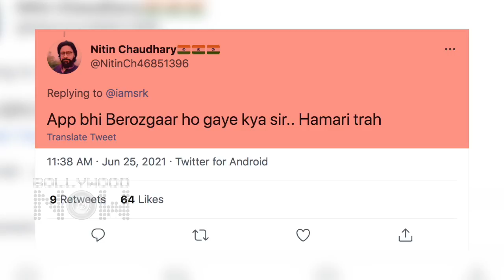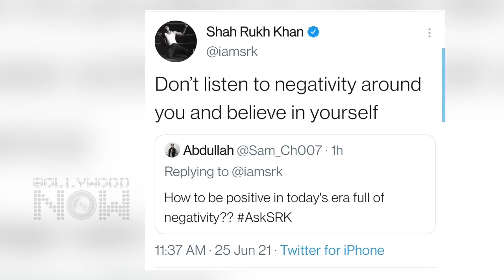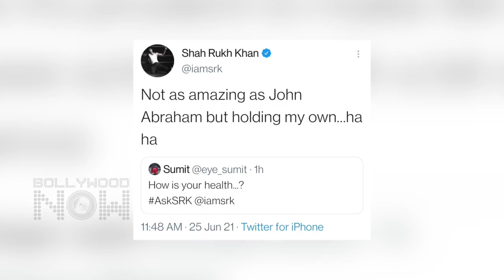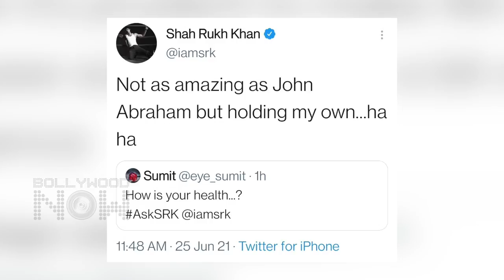Shah Rukh Khan's EPIC Reply To A User Who Called Him 'Jobless'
King Khan Shah Rukh completed around 30 Years in the film industry and to celebrate the day he held a question and answer session with fans. During this a user asked him if he is unemployed like many during the Pandemic. Watch SRK's reaction.